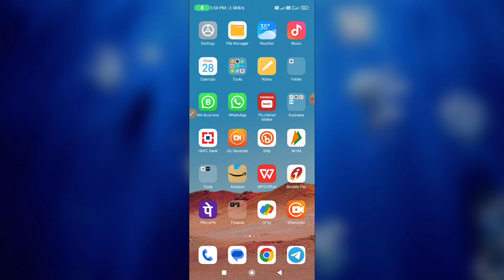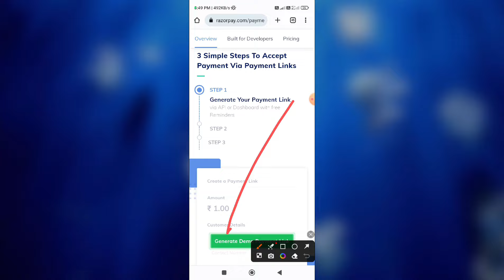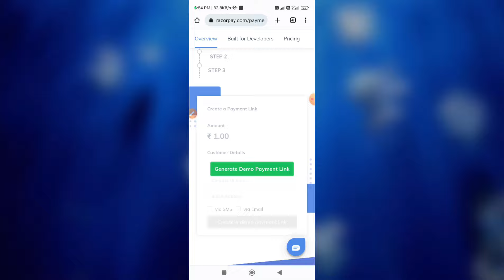(Expired**) Pay 2rs Get Free 300rs | Paytm 1rs Get Free 150rs New Biggest Offer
Join Rishabh Tech Telegram Channel -

Server Hi Poora Down Ho Gay Bhai

THANKS REGARDS
 "Rishabh Tech"

Topic Cover-
Biggest Earning App 2023 | Free 500rs In  Bank | 500rs free per Refer Offer | Refer and get 500rs